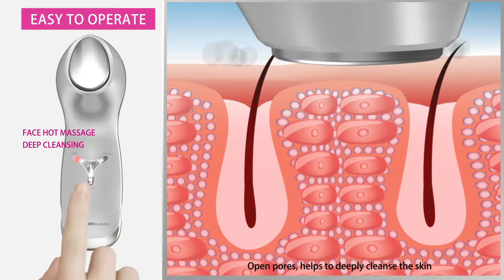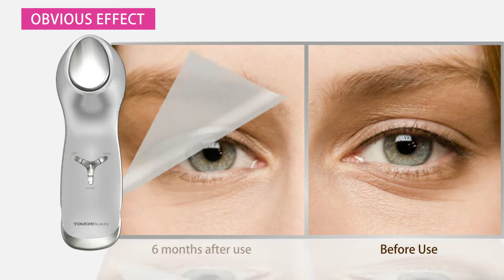TB 1589 Hot & Cool Skin Device